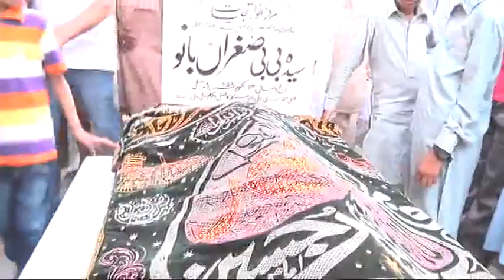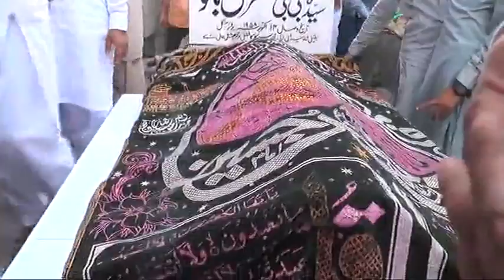Uras Pir Fazal Shah 2017 Chader Sharif C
Salana Uras Mubarak Of Hazrat Syed Pir Fazal Muhammad Shah Sahib Gillani At Ward No. 9 Mohallah Janam Asthan Nankana Sahib 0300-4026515 , 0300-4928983 , 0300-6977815
Chader Sharif on 28-April 2017